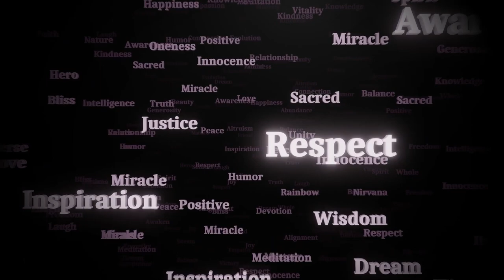हर परिस्थिति में सहज कैसे रहे - How to be calm in every situation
How to be calm in every situation
hindi motivational story for success in life,
motivated kahaniyan,
latest motivational story,
motivational video short new,
motivational video of successful persons in hindi,
hard work hindi motivational,
motivation hindi,
motivational story for relations in life,
motivational short video trending,
motivational video clips,
motivational speech,
motivational speech for students,
best short motivational video,
short motivational video for students,
short inspirational videos for students,
motivational clips from movies,
success motivational story,
love motivation,
motivated kahaniyan,
latest motivational story,
motivation hindi,
motivational video clips,
motivational speech,
success motivational story,
love motivation,
motivational short video for happy life,
happiest hour shorts,
life sigma rule shorts,
Buddha quote on peace,
Buddha,
buddha vani,
buddh kahte bahi,
buddha life,
buddh ka jeevan,
buddha gayan,
Buddha quotes on peace of mind,
Short life enlightenment quotes,
spiritual enlightenment quotes,
Life enlightenment quotes in english,
Life enlightenment quotes for students,
path to enlightenment quotes,
short enlightenment quotes,
funny enlightenment quotes,
quotes on enlightenment by buddha,
buddha enlightenment story,
buddha enlightenment,
how to reach enlightenment buddhism,
buddhist enlightenment stages,
signs of enlightenment in buddhism,